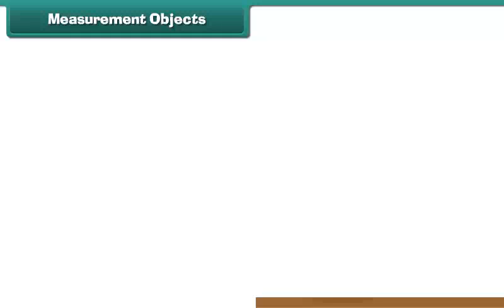Measurement Objects | Class 1 | Maths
Check out our Thinkbooks on Amazon, teaching 21st Century skills like:
- Analytical Thinking,
- English Ability and
- Maths Aptitude

Class 3